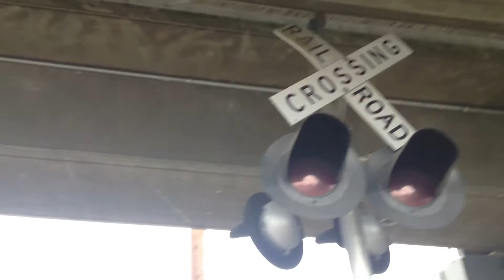22nd And R Street Single Railroad Crossing Signal With A Rare Safetran Type 1 Overview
(UPDATE FEBRUARY 9, 2016) I Caught a train using this line for the first time in 7 years

This is just a video of a signal I found under the light rail bridge that was used for a UP spur track that went to the Sacramento Bee News Paper Plant. I was surprised to see that the signal had a Safetran Type 1 Electronic Bell. That makes it that their are two Safetran type 1 E-Bells left in Sacramento County. The one here and another on Florin Road on the Sac Sub. The signal is owned by SACRT (Sacramento Regional Transit). The spur track comes off the Sac Sub but the spur track is abandoned now so their is no chance of me getting this signal active. The signal equipment and lights are 12" GS LEDs inside Safetran frames, Safetran brackets, Safetran signal base, and Safetran Type 1 E-Bell. R Street has random rails also that goes through it which are from the old Sacramento Valley Railroad Line. The tracks are now buried and parts are removed but in some parts of R street they still show. The tracks also run next to this UP spur track. The SVRR was active back in the 1850s.